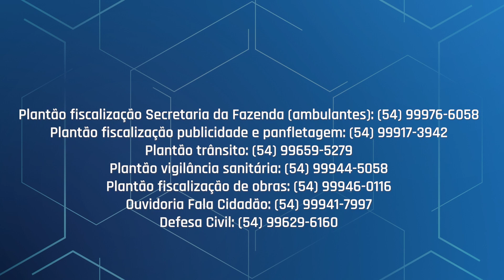Serviços administrativos da Prefeitura suspensos até o dia 9